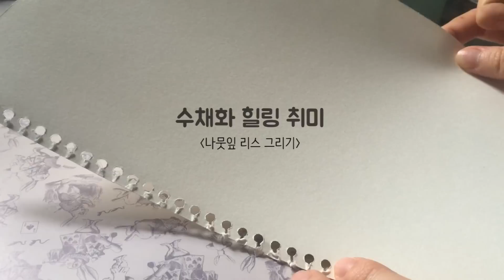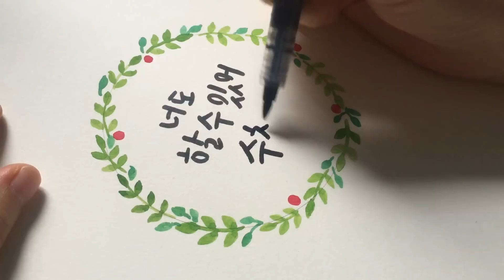리스 그리기 Easy Watercolor Illust ; Wreath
소담한작업실
[소소하고 담백하게 일상을 그립니다]

힐링 수채화 영상🎨 리스 그리기 Easy Watercolor Illust ; Wreath